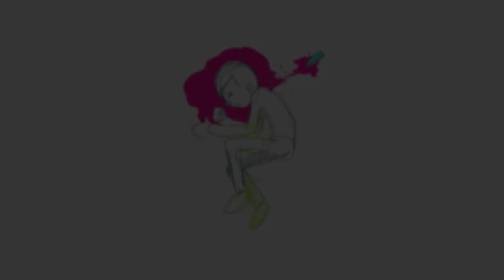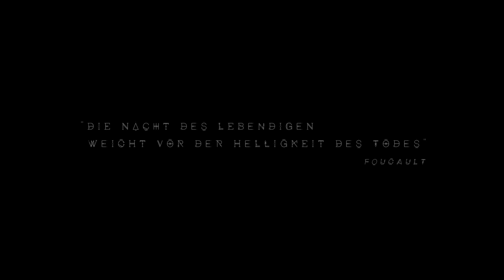Boy with Super-Nose Goes to Disturbing Lengths to Smell Life | Award-Winning Animated Short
As a boy with an exceptionally long nose accidentally falls into a cake, his life changes in unforeseen ways. Equipped with a Super-Nose he begins to re-explore life. But everything comes at a price.

NOSIS
Directed by Vincenz Neuhaus

"We look for great stories that brave new territory – a statement of intent from our Submit page. Yet how often do we deliver on this? We promise you, our audience, innovative storytelling, but is this what we really provide? It’s easy to make a mission statement, but it’s harder to stick to it. Graphic, energetic and unique, Vincenz Neuhaus’ grad film Nosis feels like a step in the right direction. This is one of those fresh new voices we should be championing.

Playing like the origin story of one of the most bizarre superheroes imaginable, Nosis follows a young boy who discovers the extraordinary powers of his exceptionally long nose. After falling face first into a cake, from the moment that immense proboscis penetrates the frosting, a new world of knowledge, temptation and desire is opened up to him – but where will it all end?

A twisted coming-of-age story, it’s hard to watch Nosis and not be reminded another nose-related narrative – classic children’s tale Pinocchio. While they share similar themes of transformation and morality, Neuhaus’ short was actually inspired by Swiss musician Mani Matter and German psychologist Erich Fromm and is a much more hedonistic affair.

Revealing that he was interested in themes of Transhumanism and patriarchal structures in society when making his short, on the surface Nosis feels like a film of reckless excess, but speaking to Neuhaus it’s obvious there’s much more to unpack here. While he obviously had his own personal motivations behind his distinct short and his own interpretations of the story, I can imagine viewers taking some very different readings of it – [Personally, I find it hard to witness the story of a young boy with a desire to stick his phallus-esque nose into everything he encounters and not relate it to something more sexual. But maybe that says more about me than the film.]

Nosis certainly isn’t a case of substance over style though, as it’s also sporting an equally unique aesthetic. Putting the focus firmly on his main character, Neuhaus playfully blurs out other details in the frame, often rendering them as simpler, more “sketchy” objects. Largely employing a restrained palette of black, white and grey, when Nosis is at its most wild, Neuhaus throws off the restraints and unleashes a barrage of neon colours – along with a pumping soundtrack. The changes in tone and pace within the film, really make it an unpredictable watch and like its unique premise, really add to its hugely entertaining vibe.

Having first witnessed Nosis at Manchester Animation Festival back in 2018, Neuhaus’ short has stuck with me so vividly since that initial viewing, I could have easily written this post without revisiting it. Rewatching it was certainly no chore though, with Neuhaus’ vivid imagination and filmmaking flair feeling even more amplified with a second visit.

Even if experimental animation isn’t your thing, I implore you to open your mind and thrust your inquisitive nose deep into this short in order to understand it better and reveal its deepest secrets." - S/W Curator Rob Munday

Filmuniversität Babelsberg KONRAD WOLF
Nils Vogel - Sound n Music
Adrian Moscalu - Music